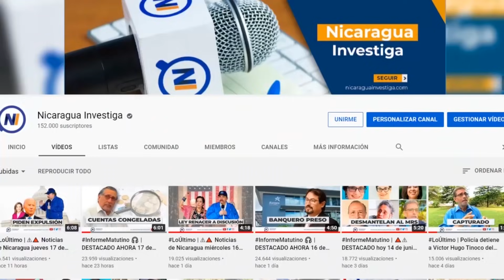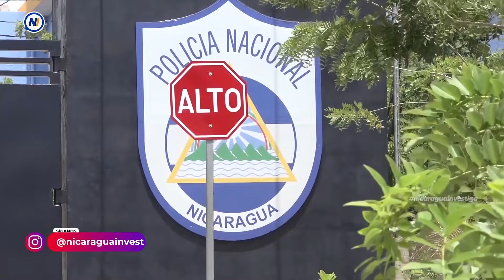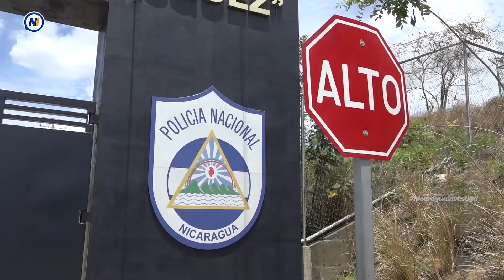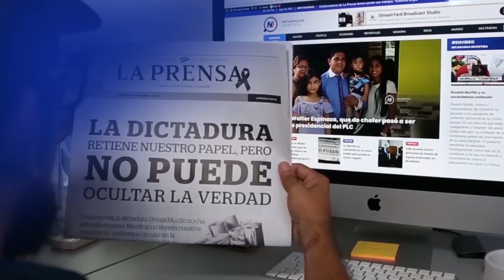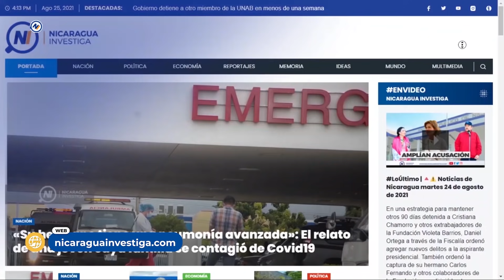LoÚltimo | 🔺⚠ Noticias de Nicaragua viernes 15 de octubre de 2021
▶ UE debatirá cómo responder a elecciones organizadas por Daniel Ortega
▶ Gerente general de La Prensa corre el riesgo de «perder la vista»
▶ Iglesia Católica muestra desesperanza con el rumbo político del país